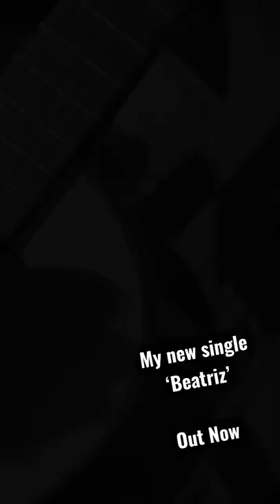For me Beatriz is one of the most beautiful songs ever 🎶 guitar classicalguitar #